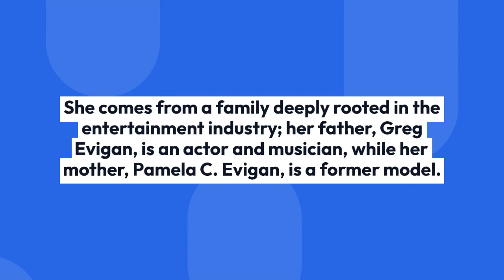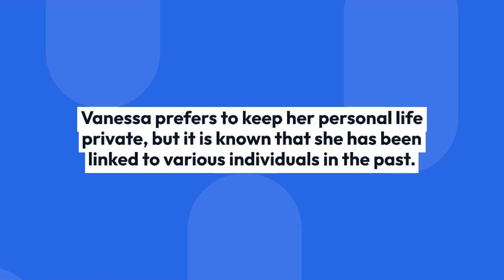Vanessa Lee Evigan Biography Age Weight Relationship Status and Personal Life Facts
Vanessa Lee Evigan is an American actress and singer, known for her roles in various television shows and films. Born on March 18, 1981, she is currently 43 years old.

In terms of weight, specific details can vary over time, and she tends to keep her personal information private, so exact figures may not be publicly available.

Regarding relationships, Vanessa has been relatively private about her personal life, but she was previously linked to actor and musician, but current details about her relationship status are not widely publicized.